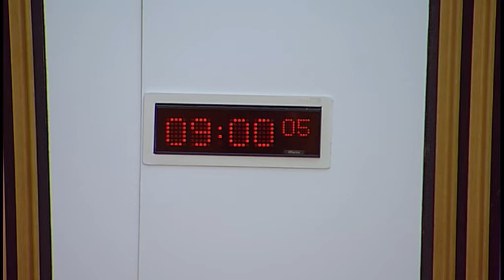Social Security Committee - Scottish Parliament: 22 June 2017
1. Child Poverty (Scotland) Bill: The Committee will consider the Bill at Stage 2.